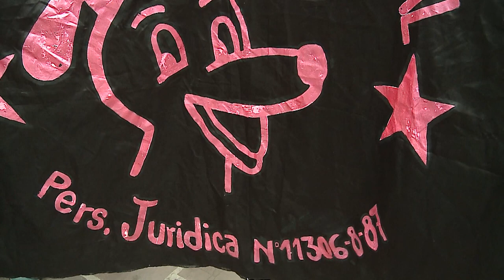Jujuy también se sumó a la marcha contra el maltrato animal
La convocatoria se realizó a nivel nacional e internacional y los jujeños también dijeron presente.